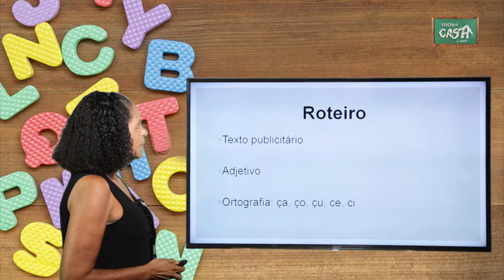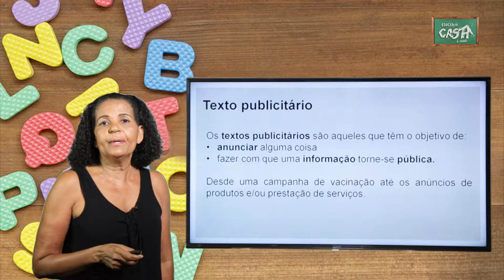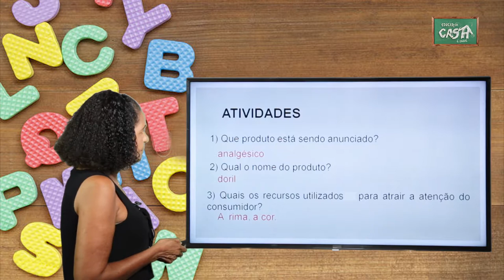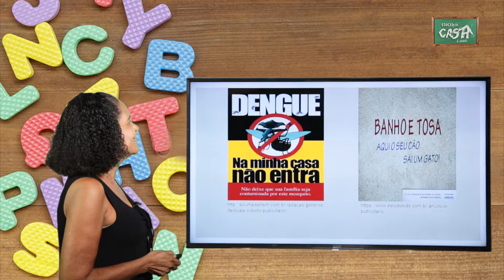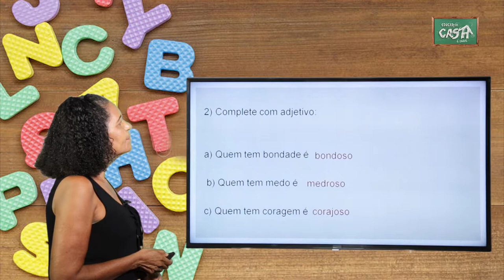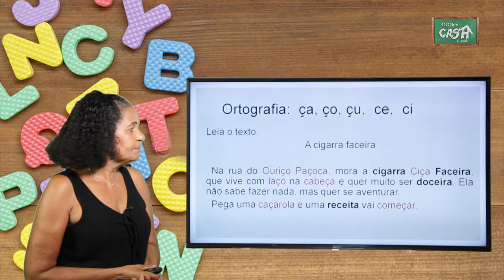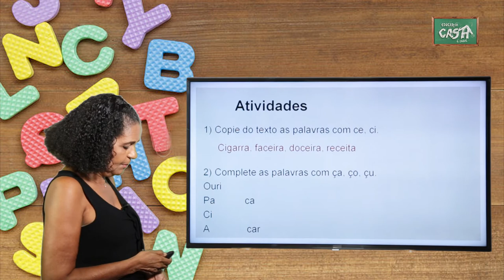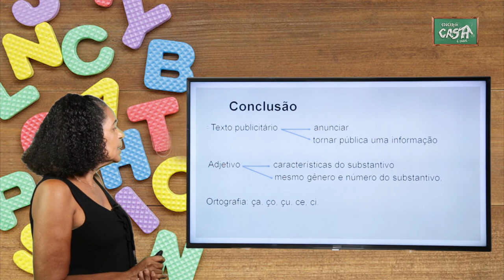3º ANO - III TRIMESTRE - PORTUGUÊS - AULA 4 - TEXTO PUBLICITÁRIO/ ADJETIVO/ ÇA, ÇO, ÇU, CE, CI